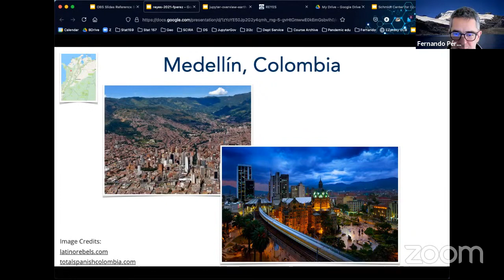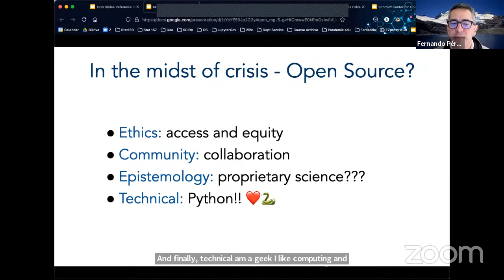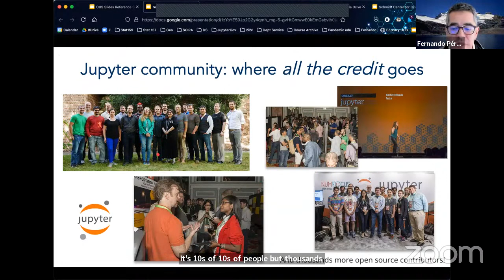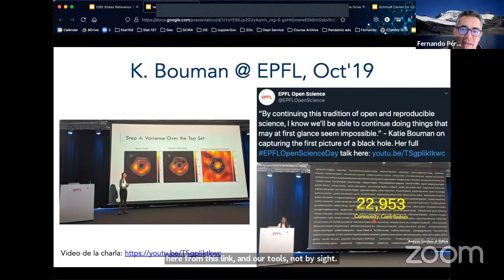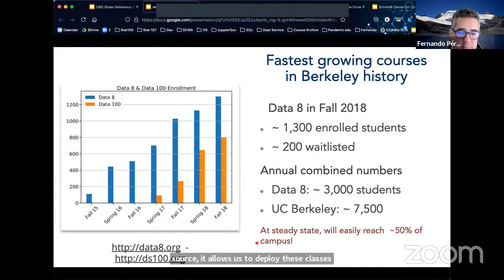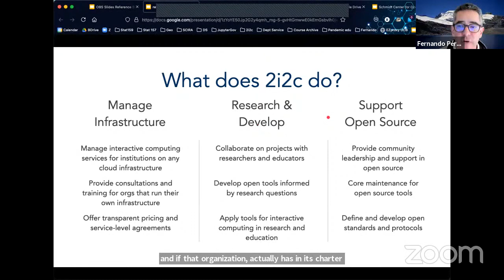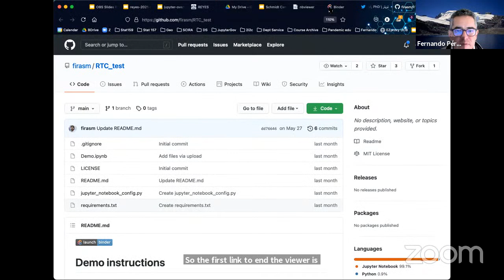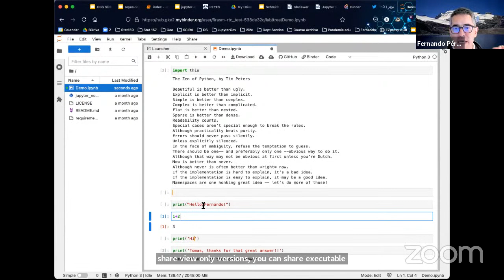REYES 2021 - DAY 1 - From Columbia to jupyter: an odd path through physics by Fernando Perez.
In this presentation I'll try to share some of my motivations, challenges and lessons I've learned in this process, from my early days as an undergraduate studying physics in Colombia to my role today as a faculty member at UC Berkeley, where I continue to mix software, education and research.

Fernando Pérez (@fperez_org) is an Associate Professor in Statistics at UC Berkeley and scientist at LBNL. He builds open source tools for humans to use computers as companions in thinking and collaboration, mostly in the scientific Python ecosystem (IPython, Jupyter & friends). His research interests include questions at the nexus of software and geoscience, seeking to build the computational and data ecosystem to tackle problems like climate change with collaborative, open, reproducible, and extensible scientific practices. He is a co-founder of the 2i2c.org initiative, the Berkeley Institute for Data Science and the NumFOCUS Foundation. He is a recipient of the 2017 ACM Software System Award and the 2012 FSF Award for the Advancement of Free Software.